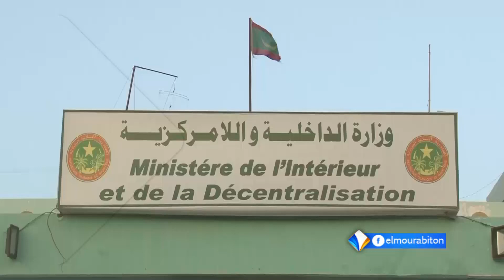2020/09/26 وزارة الدّاخلية تتعهد بتطبيق برنامج إصلاحي شامل ينسجم مع القيم الأصيلة للبلاد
تقرير: محمد الامين  امعَيِّيف
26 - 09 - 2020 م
قناة المرابطون الفضائية - الصفحة الرسمية 2020